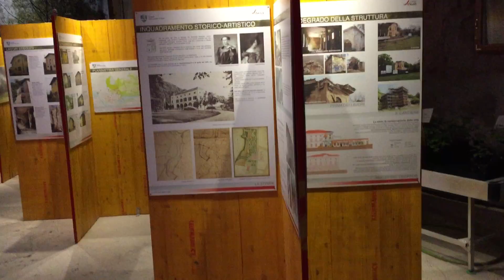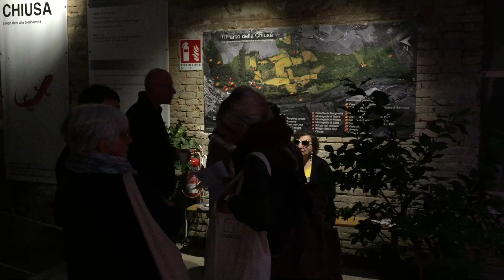Quatro stagioni nel parco Talon Bologna percorso sensoriale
Una esperienza al parco Talon (della chiusa) a Bologna, organizzato dall'associazione culturale Quattro stagioni nel parco.